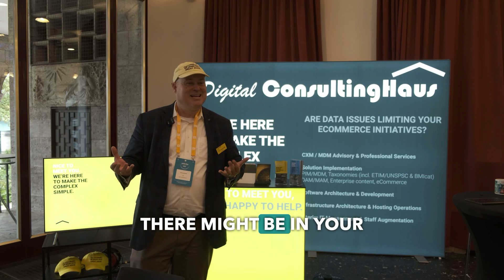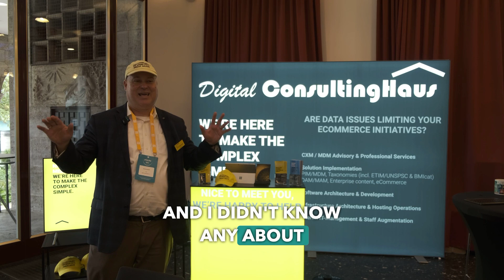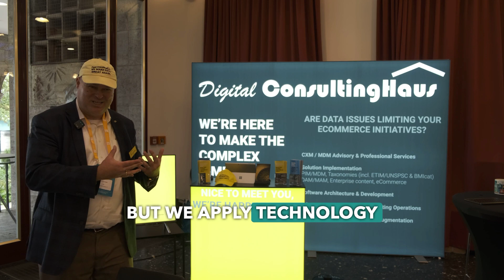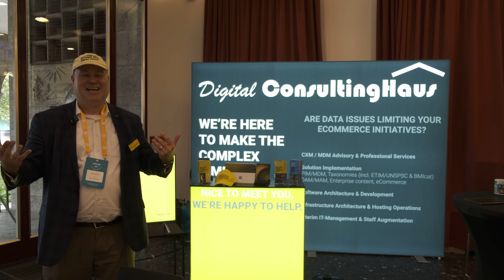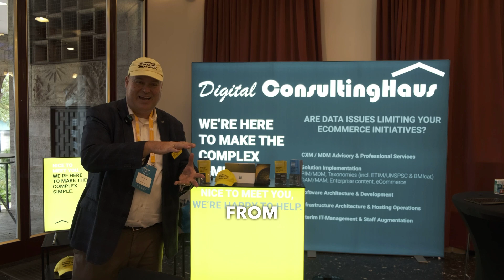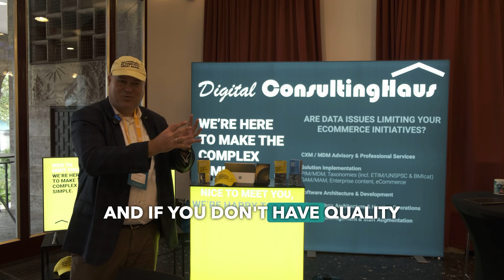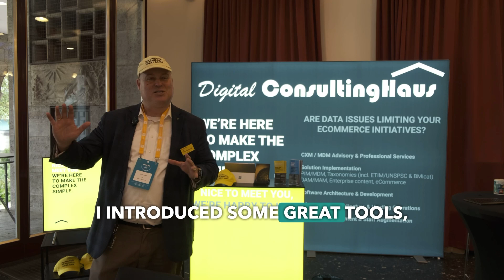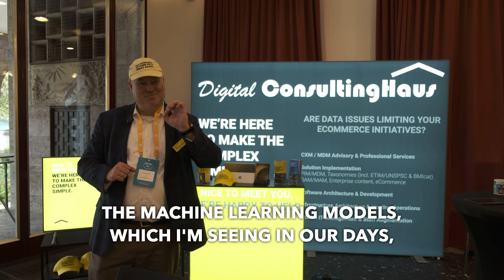Interview with the Data Meister at Priint Day 2024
What really matters - and it's not the PIM/MDM Software - when you want to make your DATA a great asset: People, Culture and Leadership. Special thanks go to Stephan Spijkers from pimvendors.com having conducted this interview.